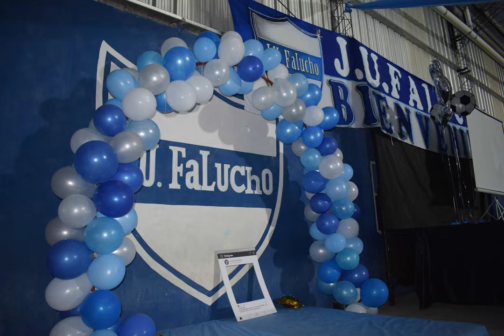CLUB JUVENTUD UNIDA DE FALUCHO 2022